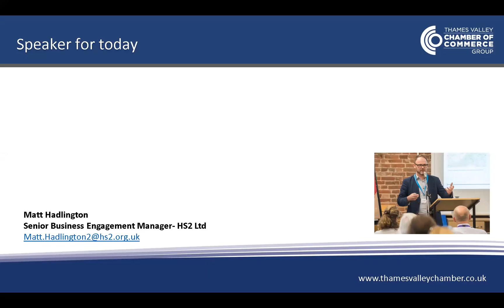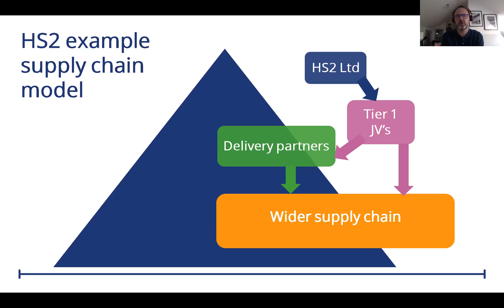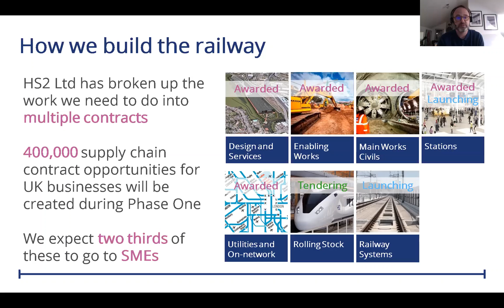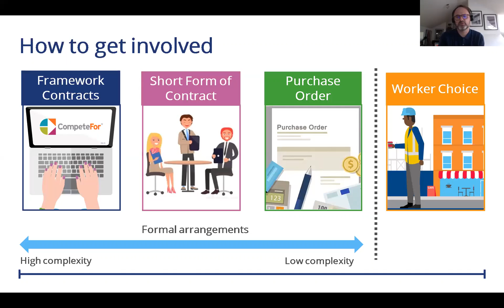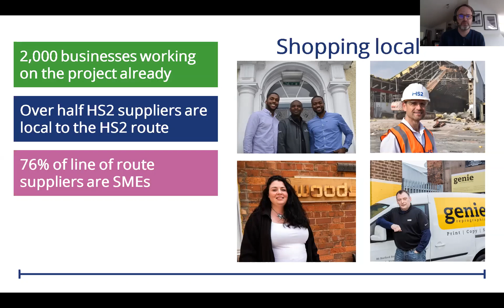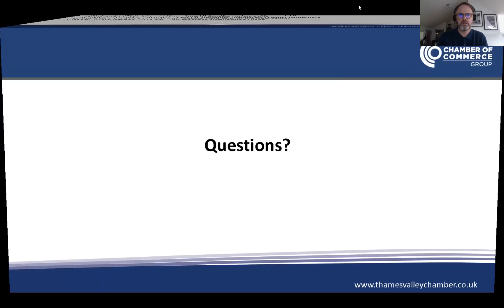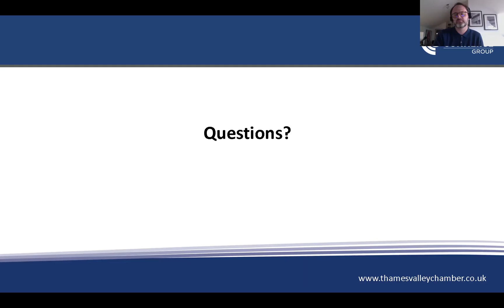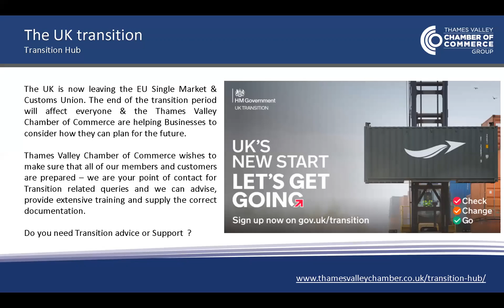Get your business onboard with HS2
We welcomed speaker Matt Hadlington, Senior Business Engagement Manager, HS2 Ltd to find out more about Europe’s largest infrastructure project and how your business might be able to get involved.

Phase 1 of HS2 between London and Birmingham is well under way, and it is expected to create in the region of 400,000 supply chain opportunities.

This session will set out how HS2 works, where you might be able to get involved in the project and what to do next if you are interested.